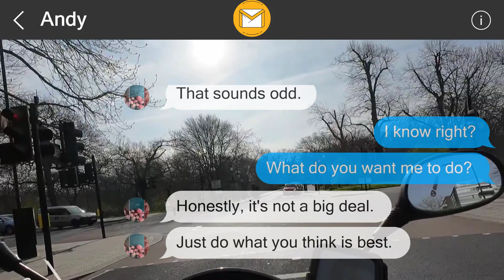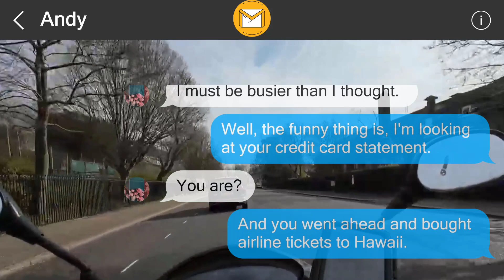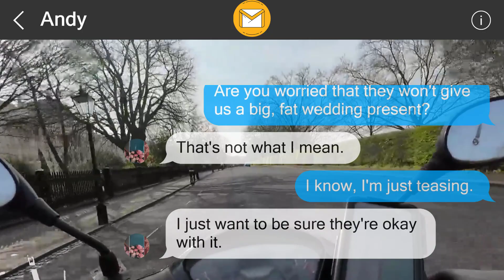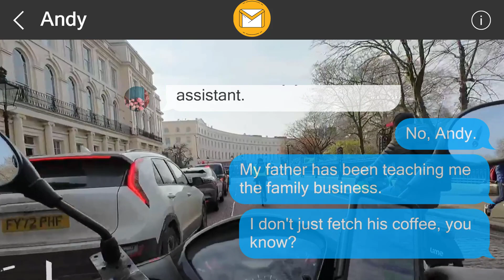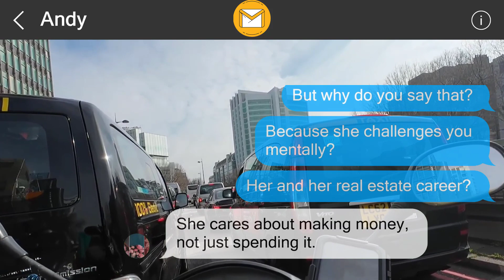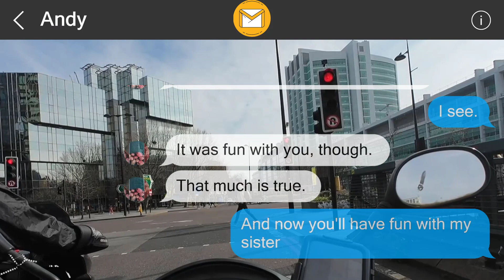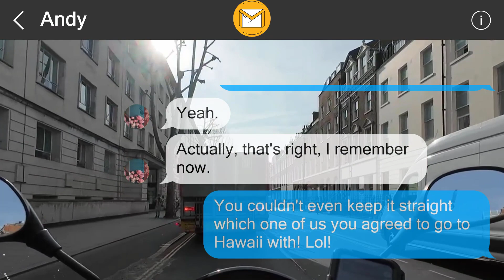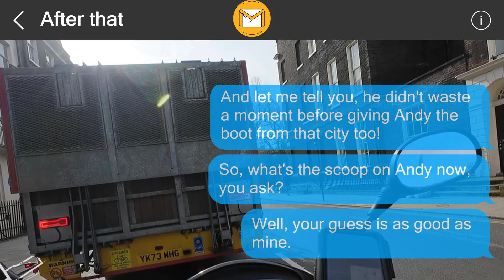I left them a surprise 35545